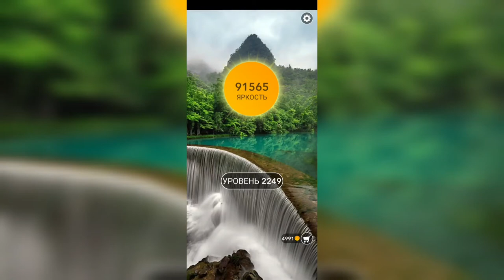Word / Слово Крест: Поиск русского кроссворда / Уровень 2249